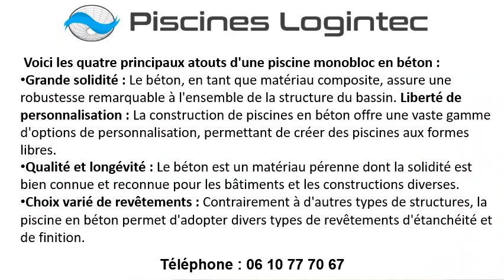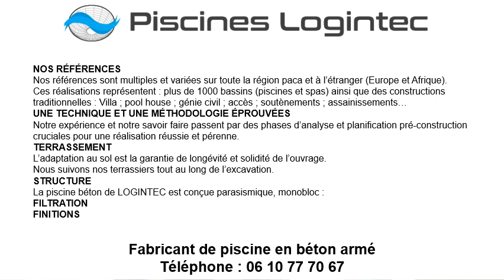Fabricant de piscines en béton armé à La Gaude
Pour un fabricant de piscines en béton armé à La Gaude, contactez Les Piscines Logintec
Nous serons de bons conseils et votre fabricant de piscines en béton armé à La Gaude et la région.